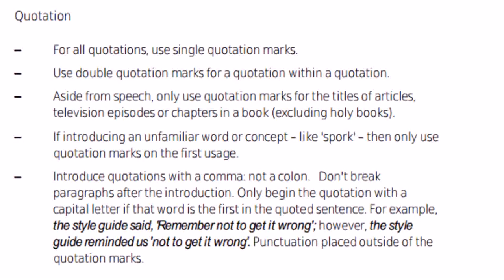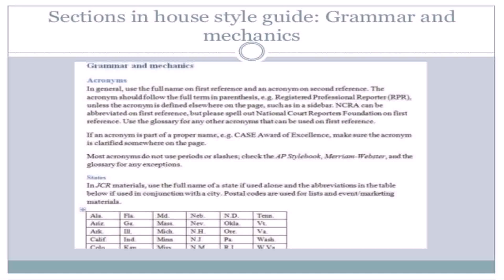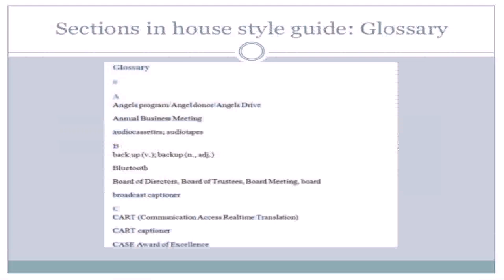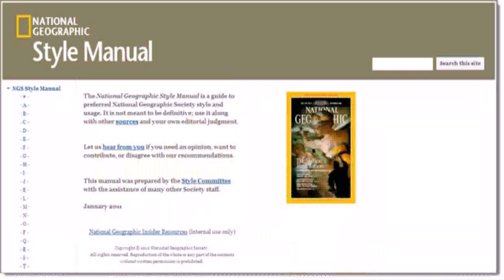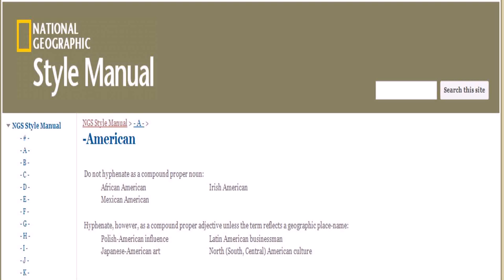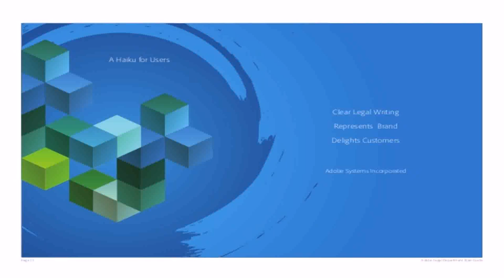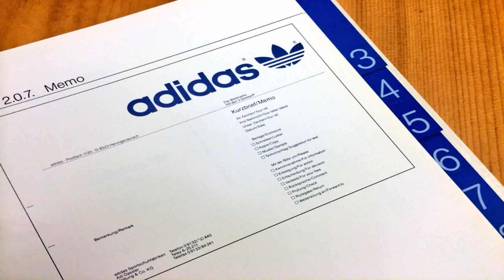House Style Manual (see description) (see description)